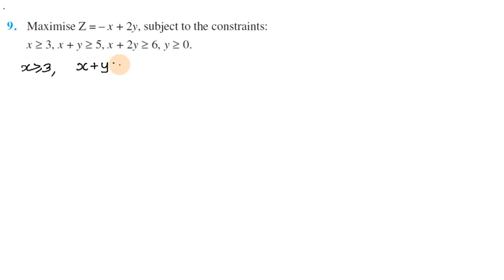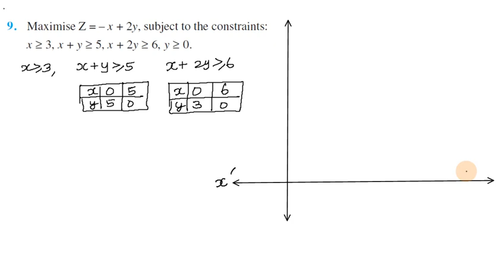Linear Programming, Exercise 12.1 Q 9 in Tamil | Class 12 Maths Chapter 12 in Tamil, CBSE 2023-24